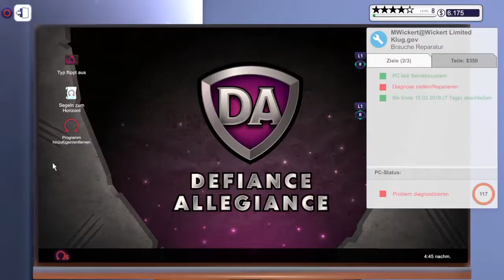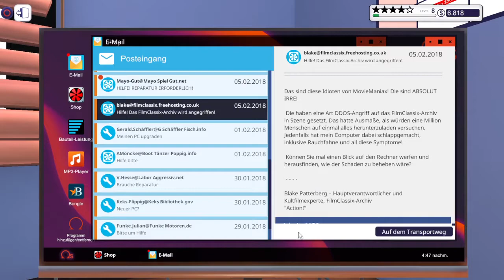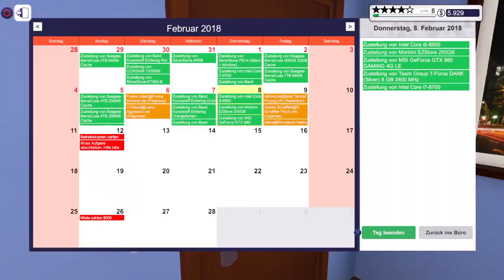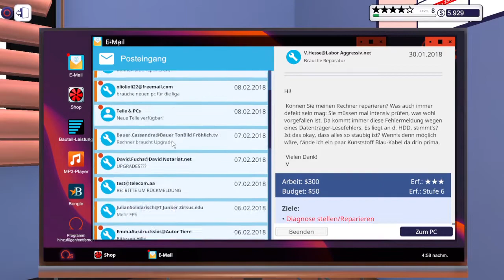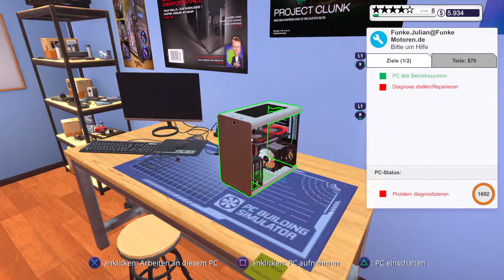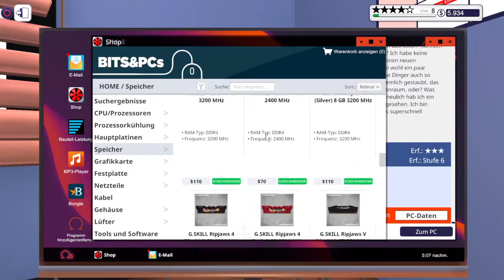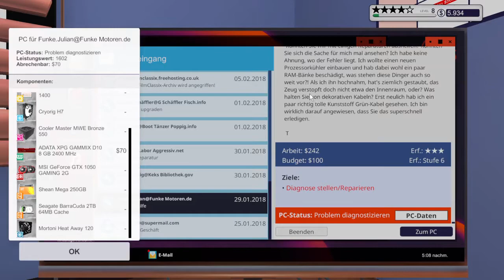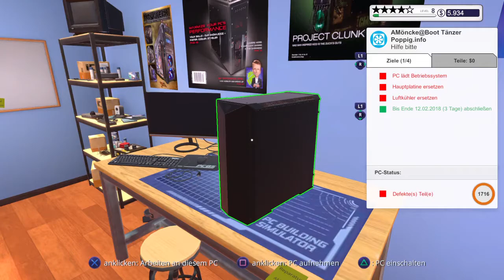Let´s Play PC Building Simulator #21 | Ich komme nicht weiter | PS4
Hallo Leute,
heute gibt es ein neues Let´s Play von mir.
Nachdem es mir öfters vorgeschlagen wurde, zocke ich mal den PC Building Simulator.

PC Building Simulator ist ein Simulationsspiel, in welchen es darum, geht Computer zusammenzustellen und zu reparieren.
Im „Karriere-Modus“ führt der Spieler eine PC-Reparaturwerkstatt und kümmert sich dabei um Reparatur und Zusammenbau von Computern sowie den Kauf von neuen Komponenten, Management-Aufgaben und die Installation und Arbeit mit Software. Im Spiel kommen dabei immer neue Kunden mit neuen Wünschen und zu lösenden System-Fehlern, und der Spieler schaltet durch das Erfüllen von Aufträgen neue Dinge frei und erhält Geld. Aufträge sind z. B. der Einbau und Austausch von Komponenten, die Computerreparatur und das Entfernen von Schadprogrammen
Bei dem Bau bzw. der Reparatur steht der Spieler vor einem leeren Computergehäuse, welches er mit Hardwarekomponenten wie einem Netzteil, einem Mainboard, einer Grafikkarte, einem Lüfter, einem Prozessor oder einer Festplattenlaufwerk versehen kann. Diese Komponenten können ein- bzw. abgeschraubt und verbaut werden und mit entsprechenden Kabeln untereinander verbunden werden. Dabei helfen eine Anleitung, die dem Spieler im Spiel zeigt was er tun soll, und eine Checkliste, die der Spieler abarbeiten soll. Auch Software kann auf dem Computer, auf dem das fiktive Betriebssystem Omega OS läuft, installiert und gewartet werden.
Einige der Komponenten sind dabei echten Herstellern wie AMD, Cooler Master, Corsair Memory, EVGA, Gigabyte Technology oder Micro-Star International nachempfunden und wurden lizenziert. Daneben gibt es aber auch fiktive Hersteller

Über Kommentare und eine Bewertung würde ich mich freuen!
Drückt den Abo-Button und aktiviert die Glocke damit Ihr keine Videos verpasst!
Schaut auch gerne mal Donnerstags auf meinem Twitch Kanal vorbei

Titel: PC Building Simulator
Genre: Simulation
Entwickler: The Irregular Corporation
Publisher: The Irregular Corporation

Mein Equipment was ich nutze:
- Playstation 4